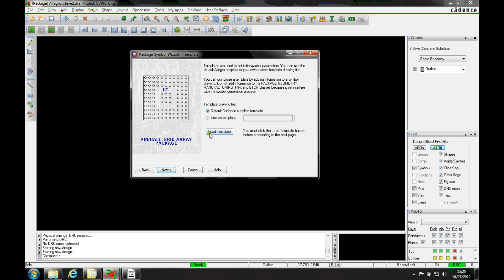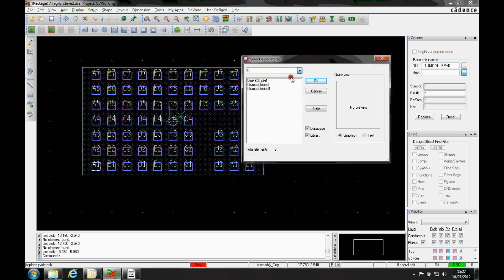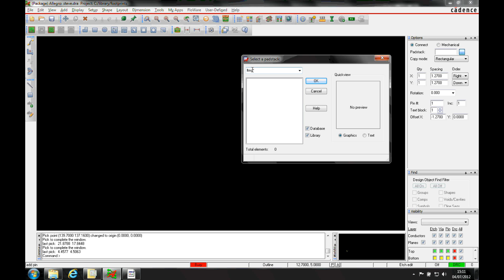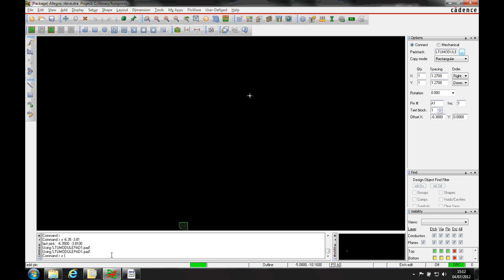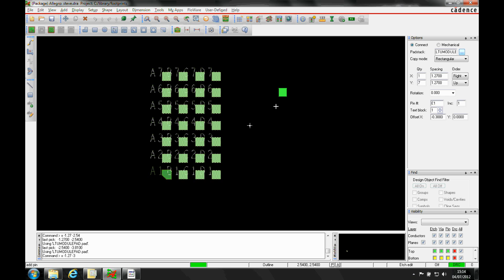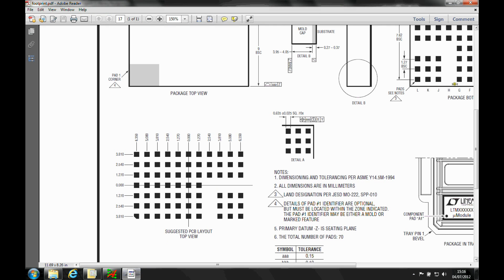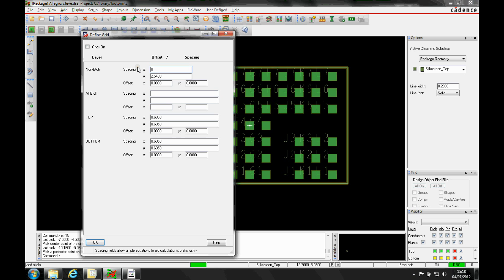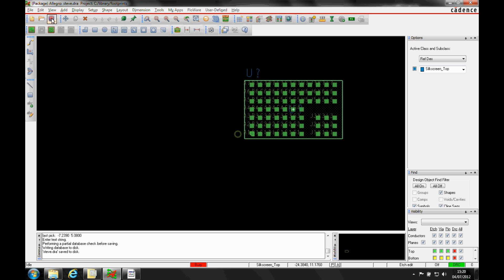OrCAD Allegro How-To create complex footprints Tutorial OrCAD Cadence Allegro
Here we explore how to approach creating complex footprints with odd shape pads and missing pads. we first use the wizard that comes with all levels of PCB Editor and then we use a manual approach. though the latter is tedious, it describes some useful skills that will come in handy for you.